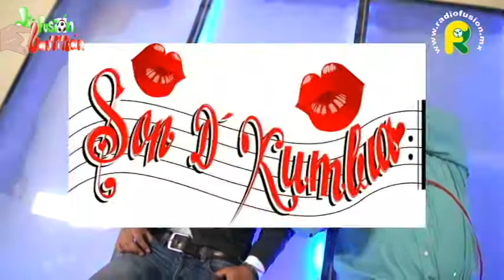PROMO DIFUSION CUAUTITLAN 11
Este video fue filmado y editado por mí, Felipe Mucino. Asistí al evento y recibí todas las licencias para grabar.